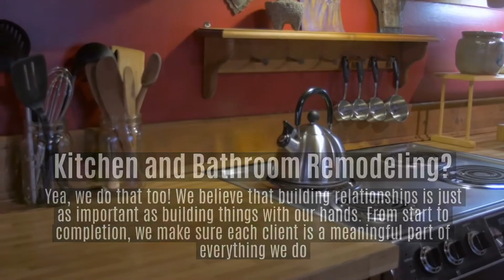Quality Commercial Contractors - Commercial Contractor, Remodeling, Restaurant Renovation Phoenix AZ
High quality commercial contractor specializing in high end commercial remodels for office buildings, restaurants, hotels, warehouses, municipalities, schools and more, we also provide specialty construction as well as fencing, roofing, painting, concrete, excavation and more.

Commercial Contractors, Remodeling, Restaurant Renovations

Services: -
Office Remodeling, Restaurant Remodeling, Fencing, Painting, Concrete, Roofing

Location: -
Service Areas: -
Address: -
Quality Commercial Contractors